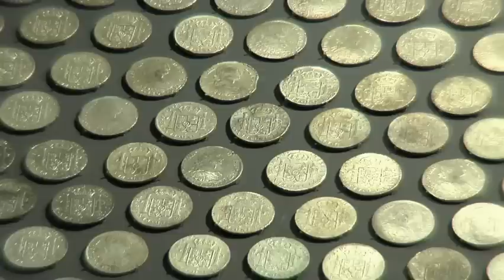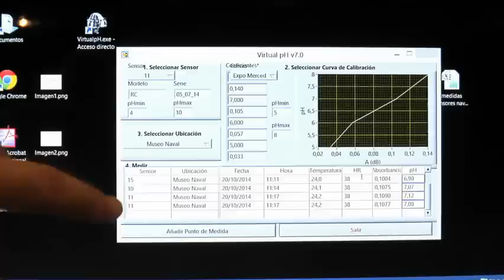Sensores de pH del aire para vigilar las colecciones de un museo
Un equipo de investigadores del Consejo Superior de Investigaciones Científicas (CSIC) está evaluando las condiciones ambientales de la exposición temporal 'El último viaje de la Fragata Mercedes. La razón frente al expolio', que se puede visitar hasta el 30 de noviembre de 2014 en el Museo Naval de Madrid. Están empleando sensores que detectan los cambios de pH. Su punto fuerte es que son capaces de medir la acidez del aire.